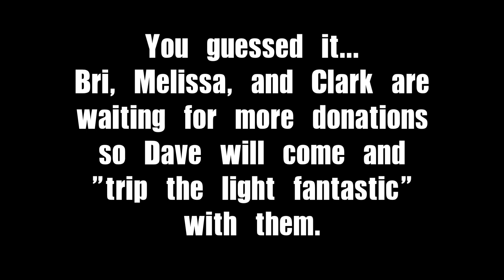Gamut 2012 Fund Drive - Day Four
If you enjoy Popcorn Hat Players Children's Theatre or Harrisburg Shakespeare Company, we need your help!

...ticket sales and other self-generated revenue only cover 63% of the costs of our shows and educational programs?
...we need to raise $15,000 to reach our 2012 Fund Drive goal?
...as a 501(c)3 non-profit organization, all contributions made to Gamut Theatre Group are tax deductible?
...giving to your favorite non-profit groups makes you feel really, really, really GREAT? (Science!)

December 2-8 is Gamut Theatre Fund Drive Time!